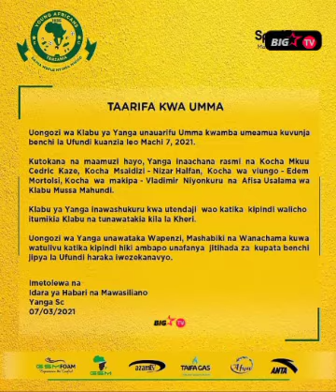YANGA YAVUNJA BENCHI ZIMA LA UFUNDI NI BAADA YA KUPATA SARE LEO DHIDI YA POLISI TANZANIA.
⚫️ WASILIANA NA BIG STAR TV ( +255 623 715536),  ( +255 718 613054)